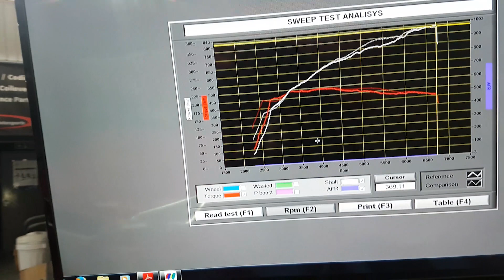*Flaming* Seat Leon Cupra 280 Stage 2 NV Motorsport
Ruans Seat Leon Cupra 280 fitted with Scorpion downpipe, Remus Catback, Ramair Induction kit.

Stage 2 beast complete with NVM Overrun:

372 Bhp
489 Nm

OLDBURY
B69 2RE